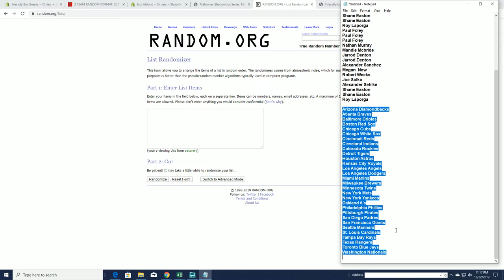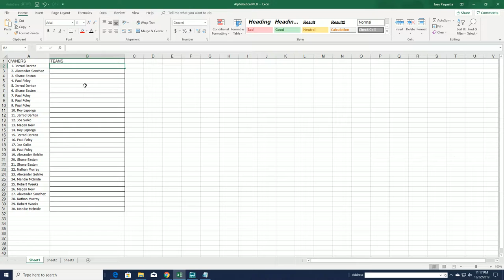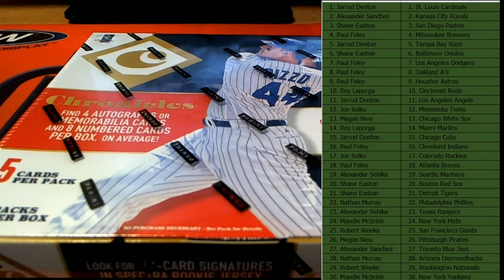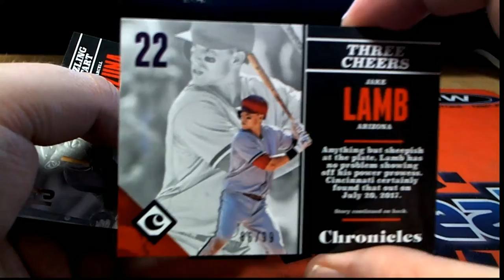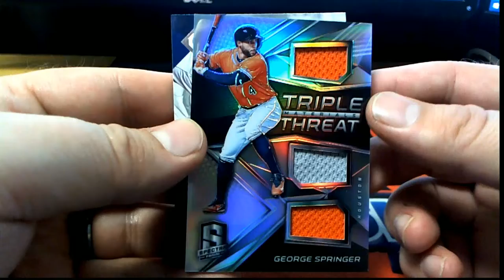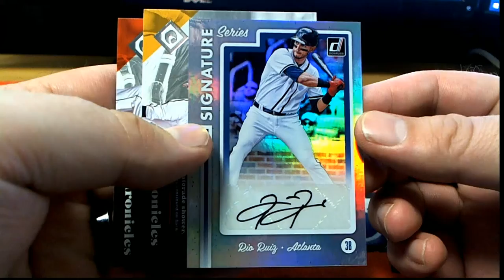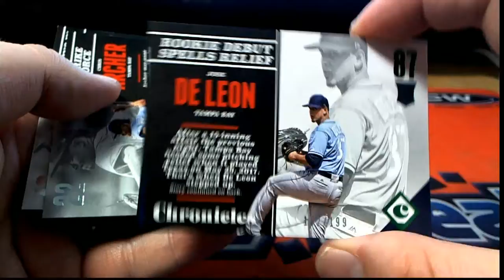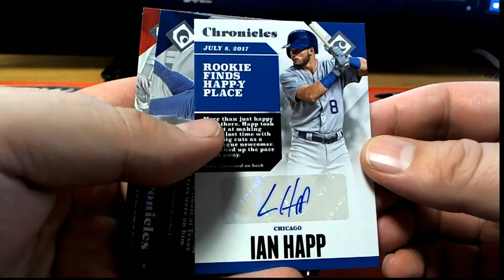2017 Panini Chronicles Baseball Hobby Box ID 17CHRONBB2TR807